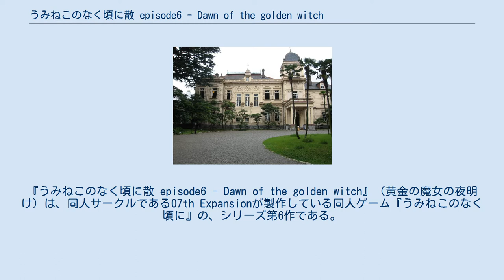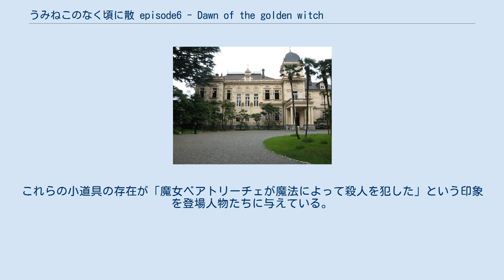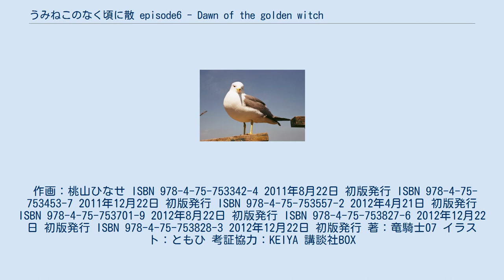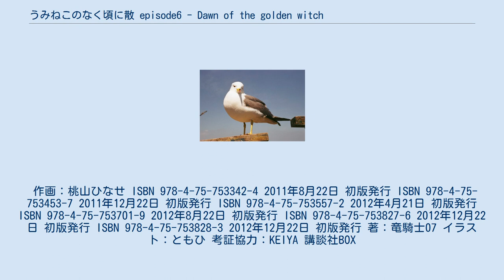うみねこのなく頃に散 episode6 - Dawn of the golden witch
『うみねこのなく頃に散 episode6 - Dawn of the golden witch』（黄金の魔女の夜明け）は、同人サークルである07th Expansionが製作している同人ゲーム『うみねこのなく頃に』の、シリーズ第6作である。
『うみねこのなく頃に散』としては2作目。
2009年12月31日のコミックマーケット77において販売された。
タイトルは『うみねこのなく頃に散』と、「な」を赤文字で表記する。
 本話では、主人公である戦人が敵役である「魔女側」につくという衝撃的な展開が語られる。
物語が「魔女側」の視点で語られるため、今までに見えなかった物語の裏側の事情が多く語られるのが特徴。
これにより、魔女側の動機や魔女が守るべき“ゲーム盤”のルールなど、様々な謎へのヒントが提供される。
 また、この物語の「外側」の視点が再び描かれ、物語の“作者”や“読者”の存在が表出する。
これにより『うみねこ』のメタフィクションとしての構造が一部明らかになる。
 1998年。
右代宮縁寿は六軒島へ向かう旅の途中「ありえない記憶」を思い出していた。
それは、メッセージボトル偽書作家「八城十八」との面会の記憶。
ウィッチハンターの一人である八城は六軒島事件の真相に至ったと豪語し、それゆえに「偽書」によって新しい物語を紡ぐことが許された「新しい無限の魔女」だと自称する。
縁寿は、八城の新作偽書である『Dawn of the golden witch』を読まされることになる……。
 1986年六軒島。
前回のエピソード『うみねこのなく頃に散 episode5 - End of the golden witch』で戦人は、ついにベアトのゲームに勝利した。
そして戦人は全ての真相を理解できたことを証明する為に、新たなゲームマスターとして物語を紡ぐことになる。
物語を矛盾なく最後まで完遂させることができれば戦人とベアトの長かったゲームは終焉を迎える。
 戦人の最後のゲームの対戦相手になるニンゲン側プレイヤーは前話に引き続き古戸ヱリカ。
戦人は正々堂々としかし本気でヱリカと勝負することを誓う。
ヱリカが勝とうが戦人が勝とうが、戦人がゲームを最後まで運用できた時点で戦人は目的を達成できるのだから、対戦相手を憎悪する必要はない…。
 しかし、当のヱリカの方は違った。
戦人を本当の意味で負かす為に、彼女は物語を破綻させることを狙って動き出す。
ヱリカは戦人の“ゲーム盤”のルールから逸脱しない範囲内で様々な手練手管を用い、戦人が「矛盾する物語」を演出してしまうように仕向ける。
 そしてついに、戦人は重大なロジックエラーを起こしてしまい、物語は破綻を起こす。
 本作の殺人事件は人間には到底行えないであろう殺人が多々ある。
それを魔女の仕業なのか人間の仕業なのかを見極めるのが、本作の大きな分岐点となる。
 また、死体の一部は碑文に見立てられて殺されており、殺人が行われた場所には魔法陣や魔女からの手紙が残されている。
これらの小道具の存在が「魔女ベアトリーチェが魔法によって殺人を犯した」という印象を登場人物たちに与えている。
 本話では全ての物語が語られる前にゲームに決着がついてしまうため、それまでのエピソードと違って殺人が行われる数が少ない。
 （被害者の欄の横に書かれたカッコ内は見立ての内容を示す） ウミネコ 旧古河庭園 洋館 旧古河庭園 洋館 旧岩崎庭園 洋館 スクウェア・エニックス刊『月刊Gファンタジー』で2010年12月号から2012年12月号まで連載。
 作画：桃山ひなせ ISBN 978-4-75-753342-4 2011年8月22日 初版発行 ISBN 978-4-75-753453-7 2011年12月22日 初版発行 ISBN 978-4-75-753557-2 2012年4月21日 初版発行 ISBN 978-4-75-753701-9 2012年8月22日 初版発行 ISBN 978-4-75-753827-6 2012年12月22日 初版発行 ISBN 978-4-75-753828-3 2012年12月22日 初版発行 著：竜騎士07 イラスト：ともひ 考証協力：KEIYA 講談社BOX